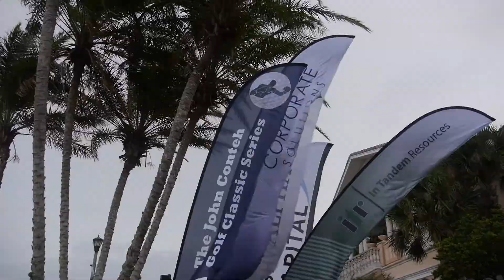The John Conteh Classic Golf Series - Orlando Florida Final 2017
We've headed back to 2017 for today's "Daily Dose of Alpha" with the John Conteh Classic Golf Series Final in Orlando Florida. Our winners, members and guests had an experience to remember and there is still time to donate to the Carers Trust to win a trip for 4 to Orlando Florida. For every £20 donated you will receive an automatic entry into Alpha Auction's mega prize draw.